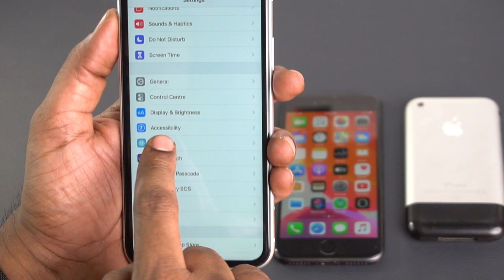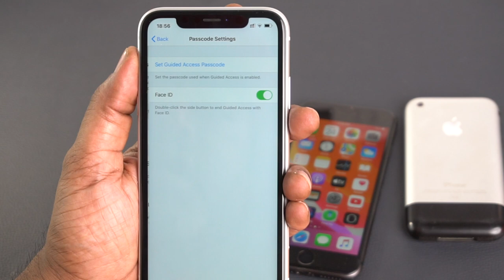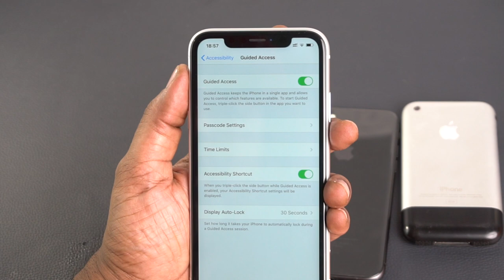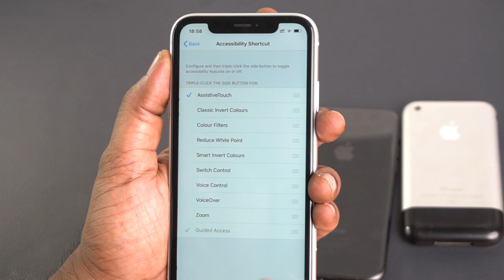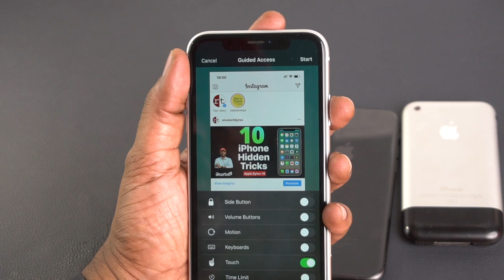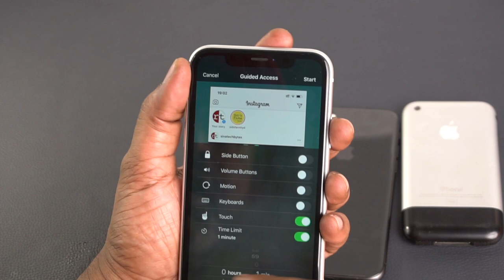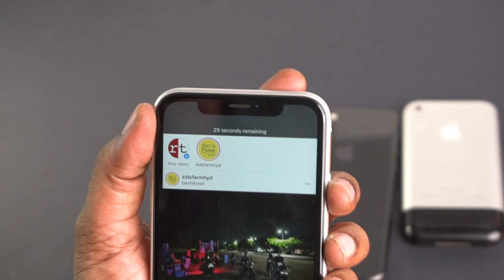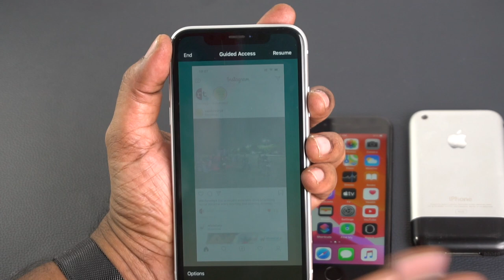How to use Guided Access on iPhone & iPad in Telugu-Restrict iPhone to a single App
Guided Access lets you lock your iPhone/iPad to a single app and enable an additional protection to your iPhone you hand it over to over to kids, friends, colleagues etc. It lets you restrict others only to a particular application and/or particular screen,  particular part of screen with password and time limit.
You can access this feature
iOS 12 and above:
Settings-Accessibility-Guided Access
iOS 12 and below:
Settings-General-Accessibility-Guided Access
Before you use this feature in India, you need to turn off 'Call With Side Button' in Settings-Emergency SOS. In India call with side button can be accessed by clicking the side button 3 time where as in elsewhere in the world it is 5 times.
Siva Tech bytes
SivaTechBytes
Apple Bytes
Follow me on:
3.How to find number of battery charge cycles on iPhone |Telugu | Apple Bytes-13 | Charge cycle count
4. What is Optimized Battery Charging on iPhone? Right way of charging iPhone? Apple Bytes-15 | Telugu
5. Top 10 iPhone Battery Saving Tips in Telugu | iOS 13 Features | iPhone Battery  issues|Apple Bytes-1
My other videos related to iPhone:
2. How to clear RAM on iPhone? | how to increase iPhone speed | In Telugu | Apple Bytes-5